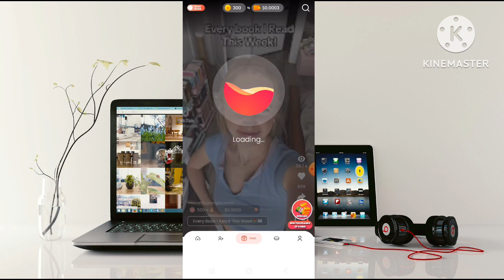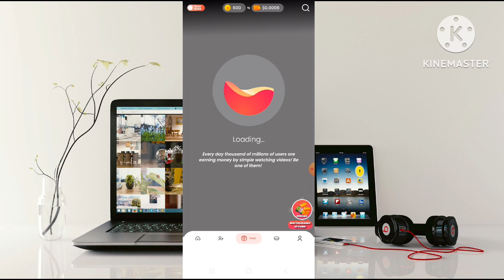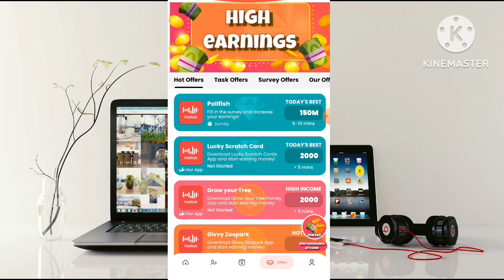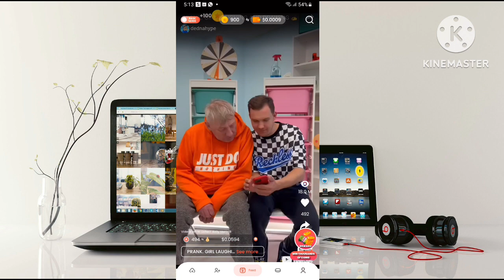fe lajan pou gade videyo